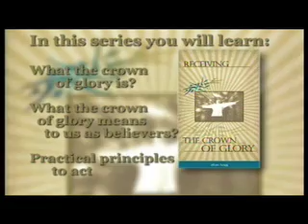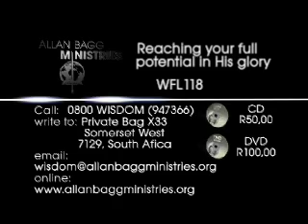Reaching your full potential in His glory 02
When Jesus died on the cross, He not only died for our sins, He also took our sickness, poverty, foolishness, lack and the curse that was due to us! Jesus then instead, gave us forgiveness, prosperity, the blessing, wisdom, abundance, divine life and right standing with God, to name a few. This series by Dr. Allan Bagg, delves into your inheritance as a child of God, and reveals who you are as God's child, what you can do as His child, and what you have been given as a child of God.